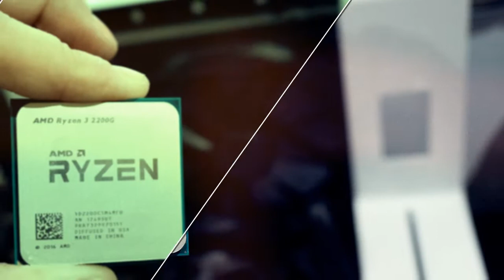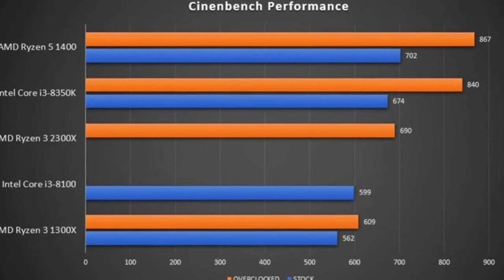AMD Ryzen 3 - 2300X Quad Core CPU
Benchmarks and Overclocking Details - A Decent Budget Option For Under $150 USD

The Ryzen 3 - 2300X is no mystery as it was revealed last month and is part of the
upcoming wave of 2nd generation Ryzen processors which will be aiming at the sub $150 USD
segment along with the latest B450 motherboards.

AMD launched the Ryzen 7 - 2700X and Ryzen 5 2600X this April, but we havn't  seen such an
affordable Ryzen 3 chip. Budget users might be well served by the Ryzen 3 - 2200G and Ryzen 5 - 2400G.

AMD Ryzen 3 - 2300X Overclocking Results Show 4.3 GHz+ Possible on High-End AIO Coolers.

Ryzen 3 - 2300X looks to offer performance in between the Core i3-8100 and Core i3-8350K.

In terms of benchmark performance, the AMD Ryzen 3 - 2300X achieved a Cinebench score
of 690 points, which is about smack in between the scores we've seen for the
Intel Core i3-8100 and Core i3-8350K.

the AMD Ryzen 3 - 2300X is expected to sell for between $120 and $140.
Unfortunately, there's no word on a possible release date yet.

Facebook.com/eternalslayer